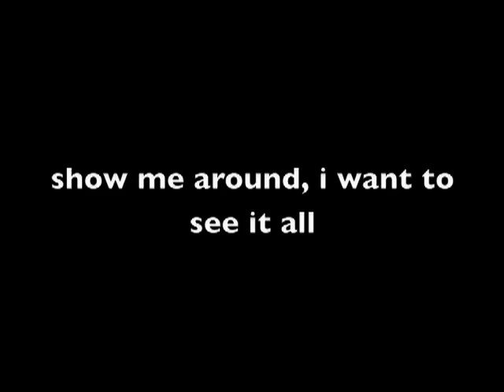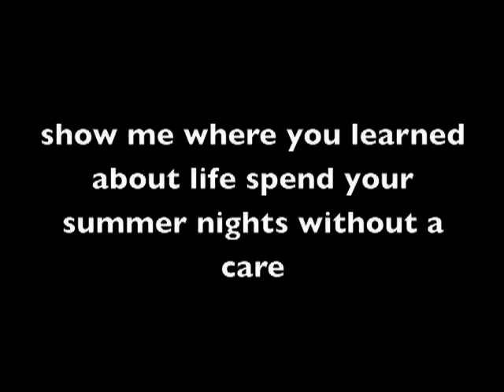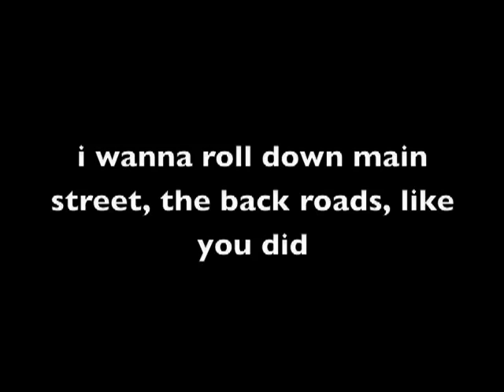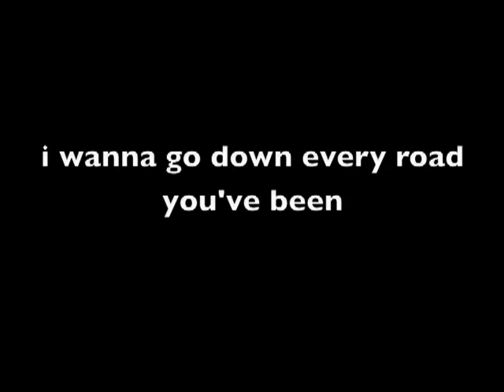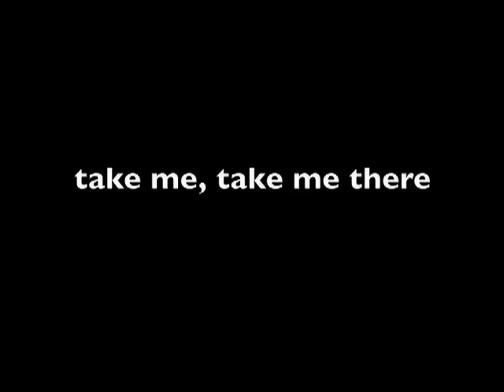Rascal Flatts- Take Me There - lyrics